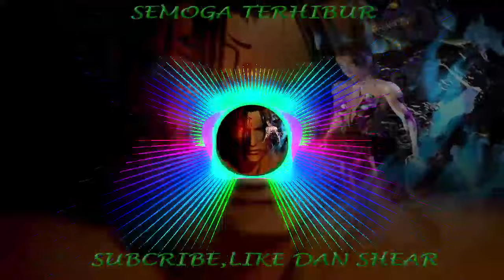D.H.M.J Disco House Music Jadul Full Bass Holiday